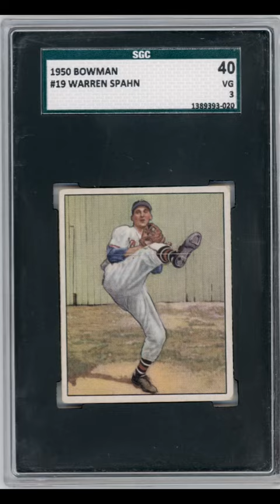Announcing our 1950 Bowman Baseball Complete Set Break!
About the Set
The 1950 Bowman checklist contains 252 cards including 30 of Hall of Famers featuring the SGC 3 #22 Jackie Robinson card!

After using black and white photos in 1948 and then colorized but rough photos in '49, in 1950 Bowman made the wise decision to utilize timeless full color paintings instead. Several of these images were later reused in their taller 1951 release.

Highlights:
SGC 3 #22 Jackie Robinson
PSA 4 #98 Ted Williams
SGC 4 #46 Yogi Berra
PSA 5 #77 Duke Snider
PSA 3 #6 Bob Feller
SGC 4 #39 Larry Doby
PSA 3 #75 Roy Campanella
SGC 2 #32 Robin Roberts
PSA 3 #11 Phil Rizzuto
PSA 4 #84 Richie Ashburn
BVG 4 #33 Ralph Kiner
PSA 2 #21 Pee Wee Reese
PSA 3 #35 Enos Slaughter
SGC 5 #139 Johnny Mize
A total of 48 graded cards

For those not familiar with randomized set breaks, participants purchase a spot which guarantees them one random card from the set.

After we fill and payments are collected, we'll go live in the group and on Youtube to randomize the list of participants. Each spot will be assigned a random card from the set. A spot will hit the SGC 3 Jackie Robinson, a spot will hit the PSa 4 Ted Williams, etc.